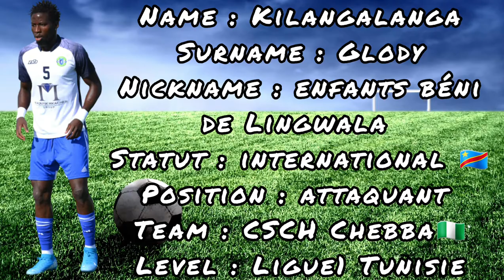Kilangalanga Pame Glody 2020